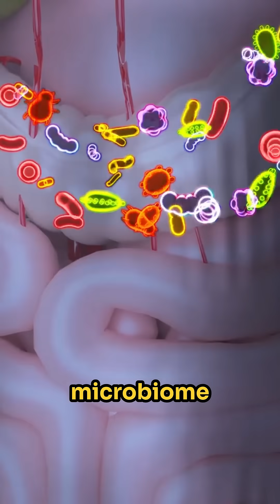Your Gut Has Its Own Clock (And It Might Be Offbeat)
If your cramps, bloating, or urgency feel unpredictable, your gut’s internal clock may be out of sync. The fix isn’t fancy — it’s about timing, consistency, and a simple 2-week experiment you can run yourself.
Watch, then test it.